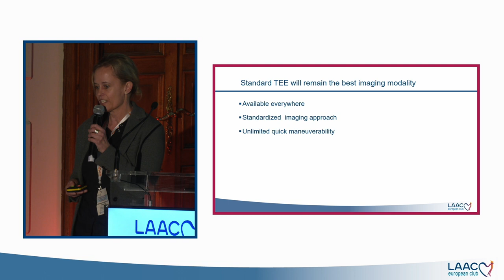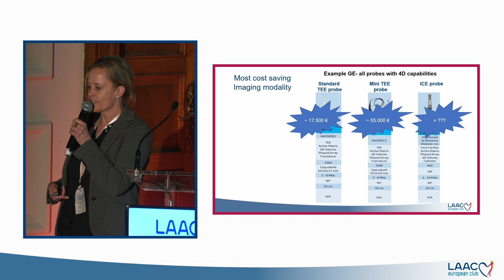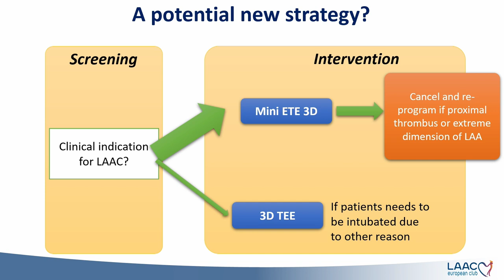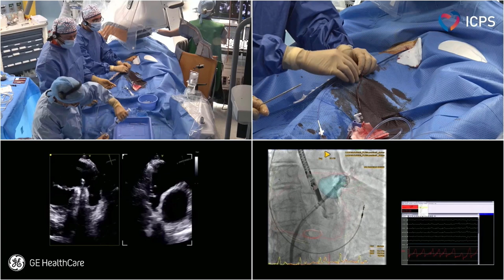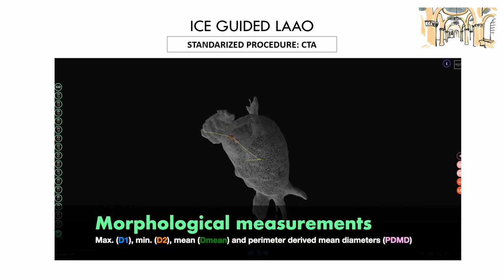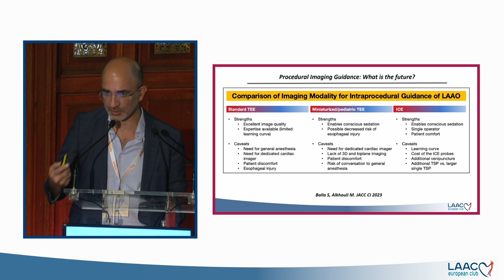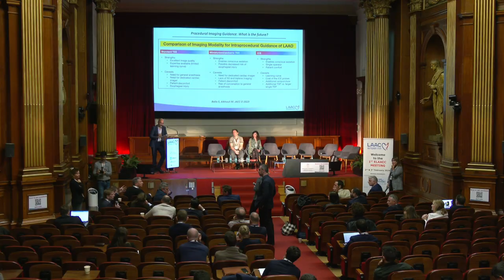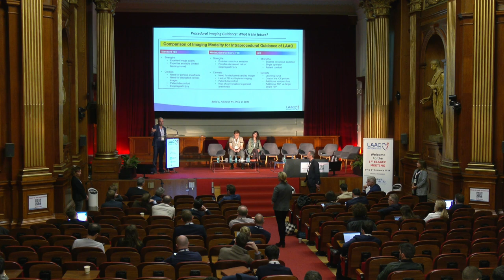ELAACC 2024 - DAY2 - PART 2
ELAACC 2024 - BARCELONA, SPAIN

Saturday 3rd February 2024:

11:00-12:30 Session 4: Procedural Imaging with Case Illustrations
Panel: Xavier Freixa and Ignacio Cruz-González

15 min - Standard TEE will remain the best imaging modality - Nina Wunderlich
15 min - Miniaturized TEE guidance is the future for LAAC - Laura Sanchis
15 min - GE - CASE in a box - Adel Aminian & Philippe Garot
15 min - Intracardiac echocardiography is the future for LAAC - Dabit Arzamendi
30 min - Consensus and research proposals - Martin Swaans